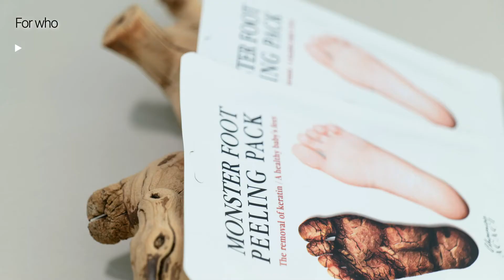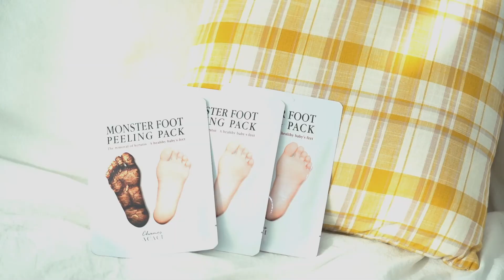Chamos Cosmetic Co.. Ltd.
Skincare. mask packs. eye patches. nose pack. foot packs. hand pack. chin pack. breast pack